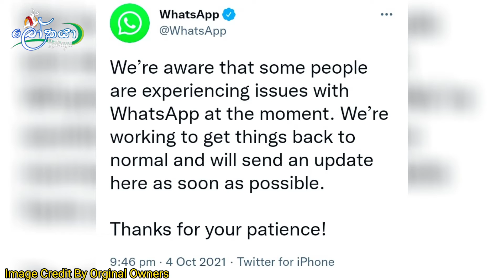Facebook , Whatsapp හා Instagram සේවා බිද වැටීමක් | Srilanka | Lokaya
** Hello Friends .

## If our video is good, like it and share it ..

** Image Credit To Orginal Owner .

 …… ​​Lokaya ……